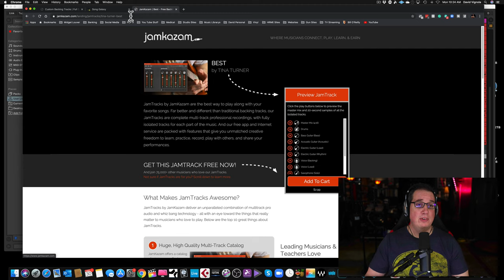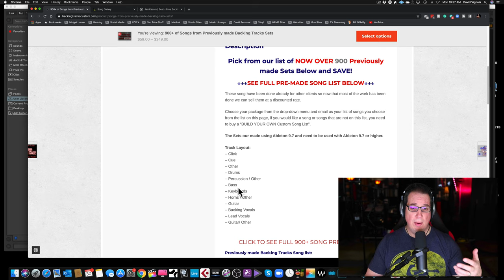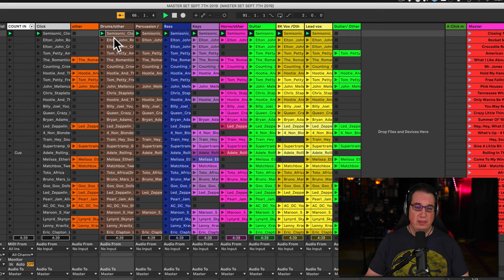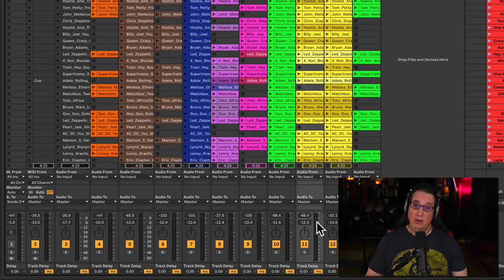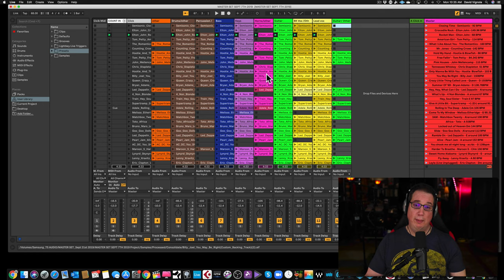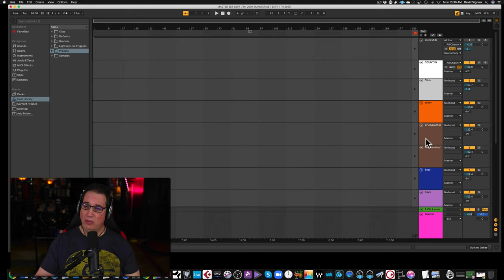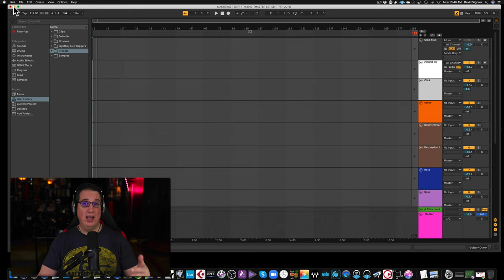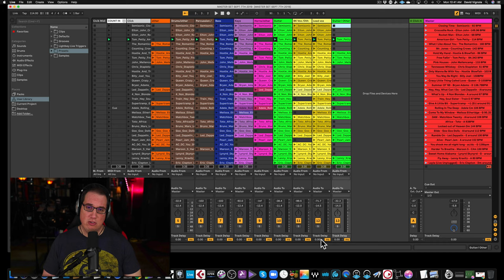Running Backing Tracks LIVE | Ableton LIVE Part 1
Check out all of my "LIVE Streaming For Performing Musicians" Playlist

Backing Track Sites